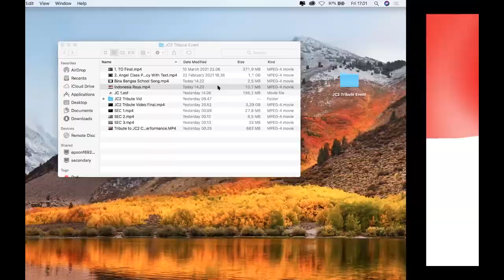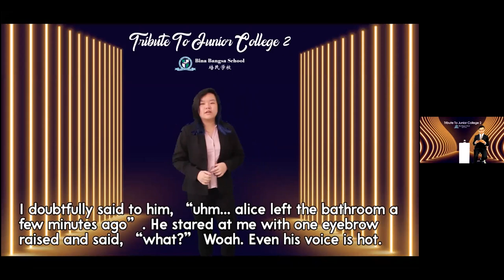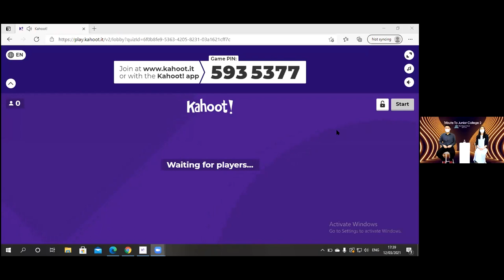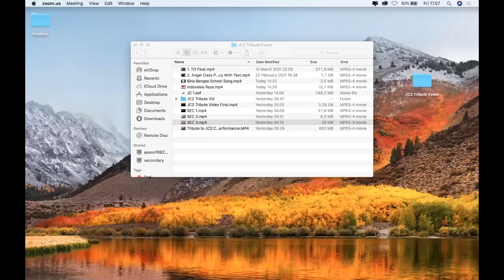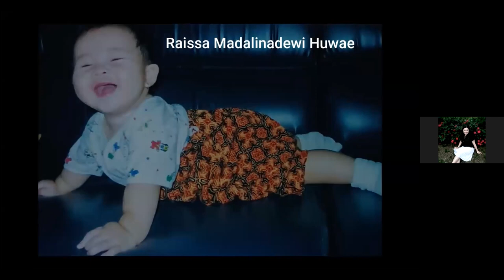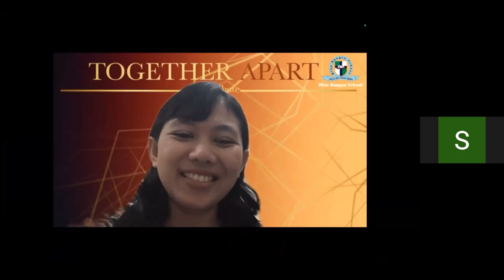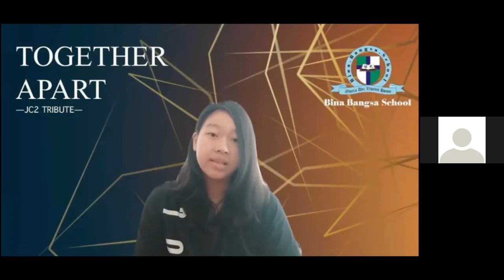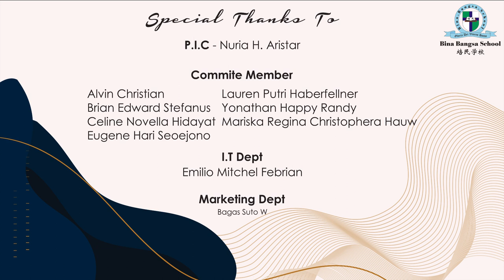Tribute To Junior College 2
Bina Bangsa School Malang
Official Youtube Account of Bina Bangsa School Malang
Preschool | Primary | Secondary | Junior College
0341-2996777